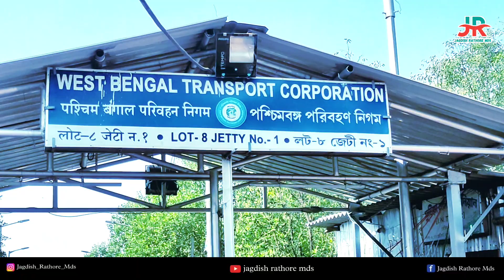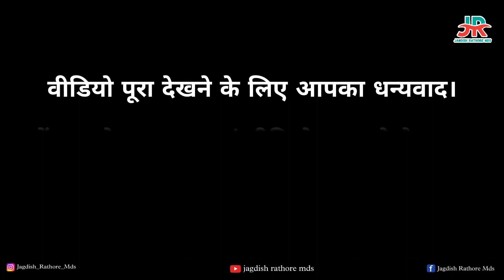Gangasagar Kab or kese Jaye | indian travel | gangasagar dham 2023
Gangasagar Mela 2023| indian travel vlogger | gangasagar dham | gangasagar bhajan | ganga snan 2023

Your Queries-
◆ Travel video hindi
◆ Hindi video
◆ Gangasagar mela video
◆ Gangasagar dham
◆ Gangasagar kese jaye
◆ Ganga sagar me kaha jake milti he
◆ Mela video
◆ sagar islands kesa he
◆ ganga kaha se nikalti he
◆ ganga sagar kab or kese jaye
◆ sauth india hindi

jagdish rathore mds vlogger

गंगासागर यात्रा कैसे जाएं ~
गंगासागर जाने के लिए कोलकाता जाना पड़ेगा कोलकाता से काग दीप के लिए बस से जाना पड़ेगा वहां से गवर्नमेंट कीबोर्ड से ₹10 की टिकट लेकर सागर आईलैंड तक जाना है वहां से हमको प्राइवेट बस पकड़कर कपिल मुनि के आश्रम जाना होगा कपिल मुनि के आश्रम को ही कहते हैं गंगासागर।

गंगासागर के रहस्य~
जब अश्वमेध यज्ञ किया गया था तब अश्वमेध यज्ञ का घोड़ा छोड़ा गया था जिसको देवताओं के राजा इंद्र द्वारा कपिल मुनि के आश्रम में बांध दिया गया था उस घोड़े को छुड़ाने के लिए राजा सगर के पुत्र कपिल मुनि के आश्रम पहुंचे तो कपिल मुनि को उन्होंने भला बुरा कह दिया तो क्रोध में आकर कपिल मुनि ने उन्हें भस्म होने का श्राप दे दिया जिससे वह भस्म हो गए तब राजा सगर के वंशज भागीरथ जी ने उनका उद्धार करने के लिए गंगा को धरती पर लाए जो गंगा जहां सगर के पुत्रों की राख पड़ी थी वहां जाकर समुंदर में मिल जाती है तब से उस जगह को गंगासागर बोला जाता है जहां गंगा नदी सागर में मिलती है।